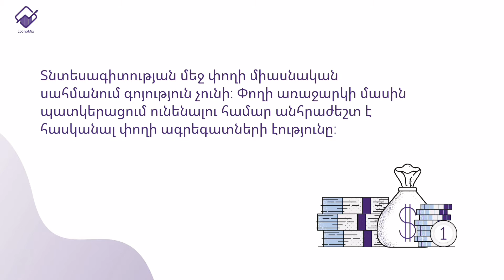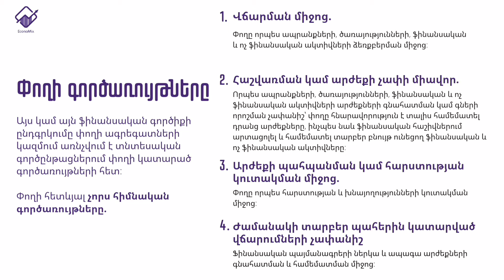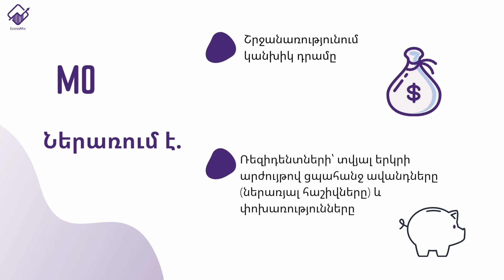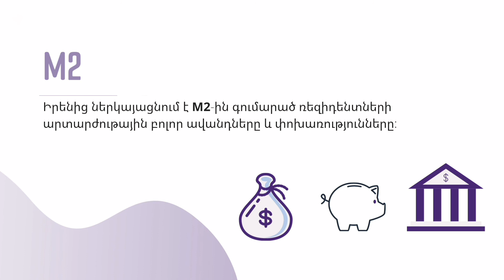Փողի առաջարկ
Նյութը հրապարակվում է EconoMix նախագծի շրջանակում:
Տնտեսագիտության մեջ փողի միասնական սահմանում գոյություն չունի: Փողի առաջարկի մասին պատկերացում ունենալու համար անհրաժեշտ է հասկանալ փողի ագրեգատների էությունը: Տարանջատվում են փողի բազա, փողի զանգված և փողի M0, M1, M2 ագրեգատներ հասկացությունները: Իսկ այս կամ այն ֆինանսական գործիքի ընդգրկումը փողի ագրեգատներում առնչվում է տնտեսական գործընթացներում փողի կատարած գործառույթների հետ:
Հեղինակ՝ Մարինե Ավետիսյան (Marine Avetisyan)
Պատկերազարդումների հեղինակ՝ Սյուզի Մելքոնյան (Syuzi Melkonyan)
Սրբագրիչ՝ Նարինե Գալոյան (Narine Galoyan)
Վիդեոխմբագիր եւ ընթերցող՝ Միլենա Առաքելյան (Milena Arakelyan)
Նախագիծը նվիրված է «Ինլայթ»-ի վերլուծաբան, Խորհրդի անդամ, Արցախյան 2-րդ պատերազմի հերոս, մասնագիտությամբ տնտեսագետ Հակոբ Հակոբյանի հիշատակին:

© «Ինլայթ» հանրային հետազոտությունների կենտոն ՀԿ